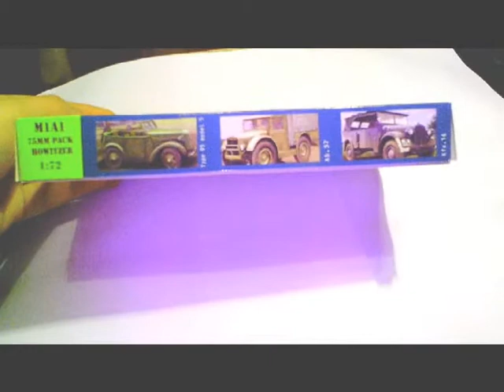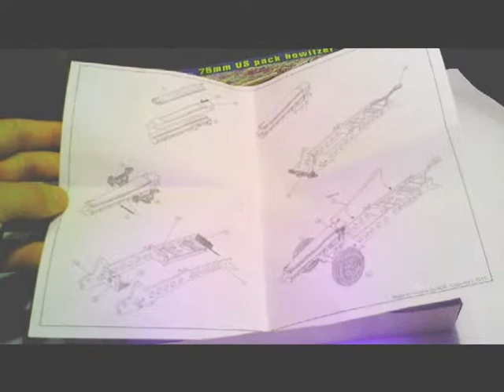В мире моделизма выпуск 6 - гаубица M1A1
Обзор сборной модели американской горной гаубицы M1A1 от ACE в масштабе 1:72